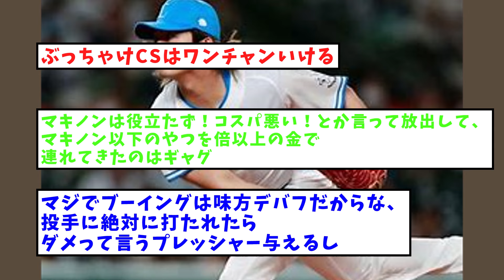西武ライオンズ、4月なのにボロボロ【なんJ反応】